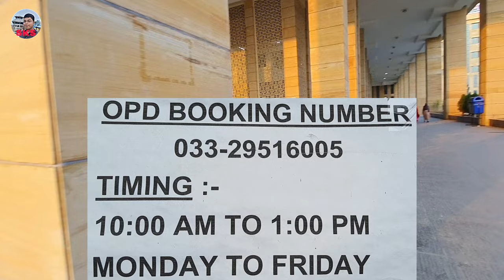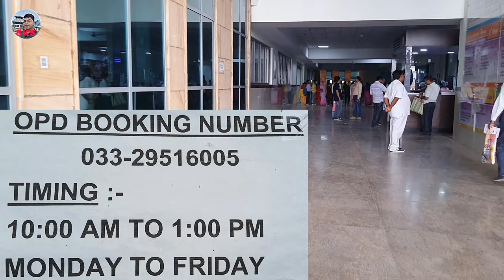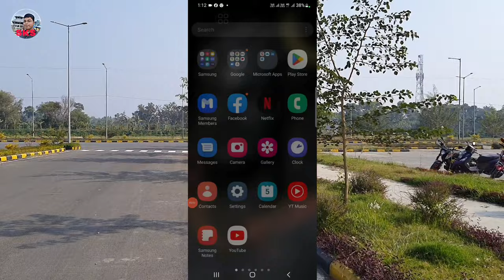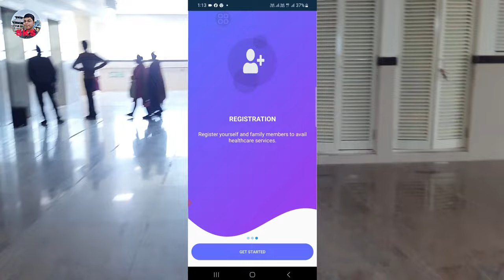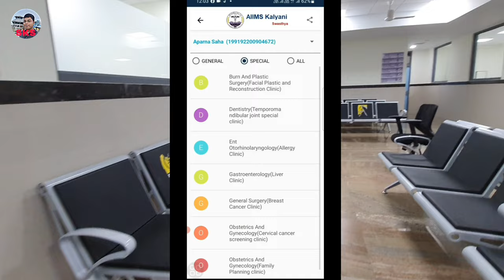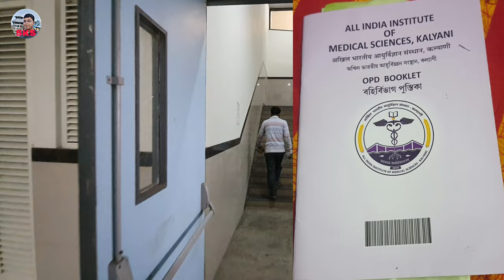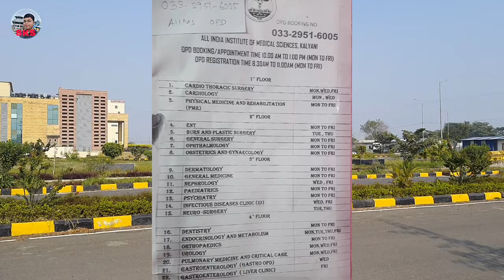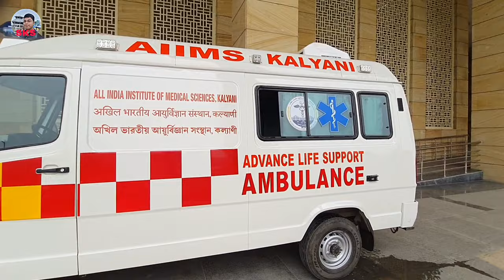AIIMS KALYANI | kalyani aiims appointment | how to book appointment in aiims kalyani